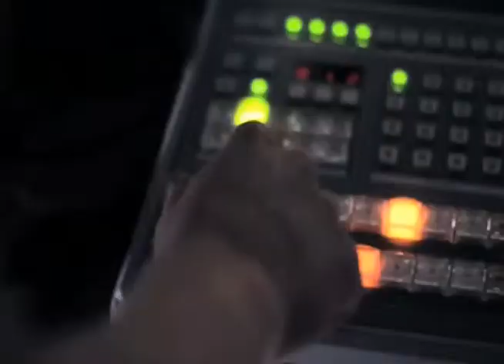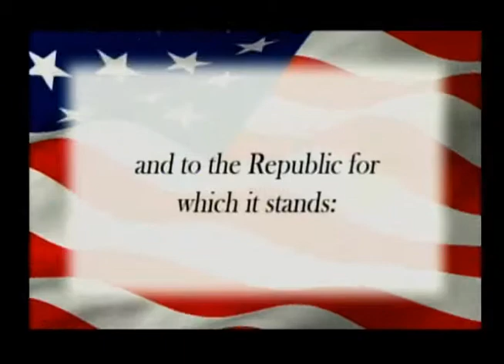Daily Dose 10-28-13